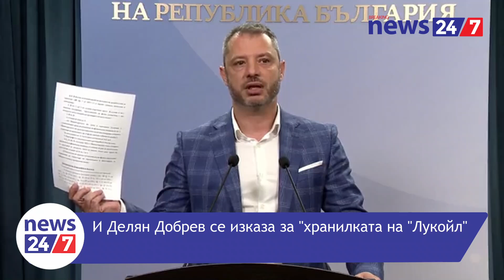И Делян Добрев се изказа за "хранилката на "Лукойл"